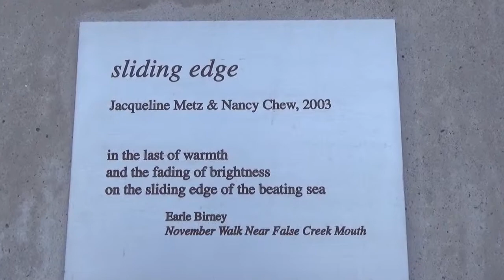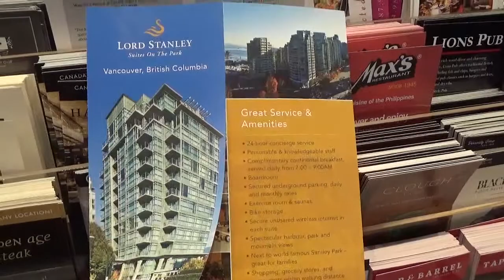Vancouver Cultural Art Walk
In our short video we take you on a virtual tour of some of the most unique public art pieces along Coal Harbour, English Bay, and in Downtown Vancouver. These public works of art are all conveniently located near Lord Stanley Hotel.